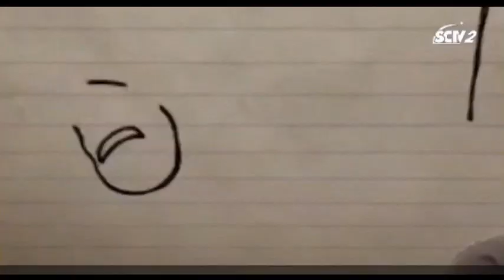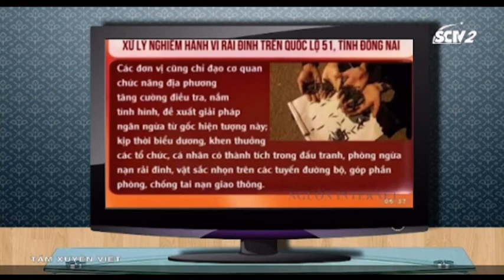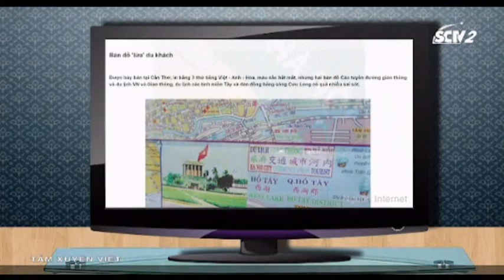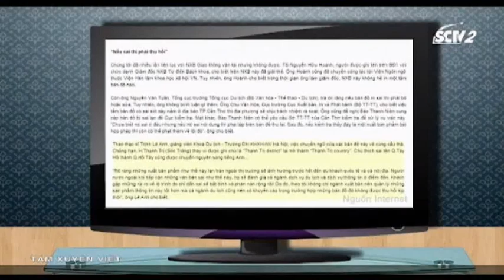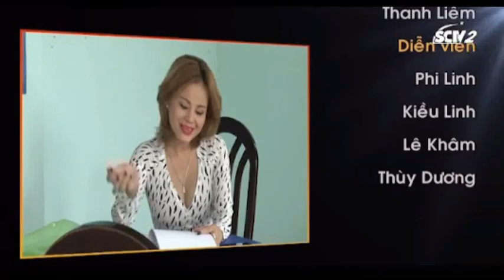Tám Xuyên Việt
Phế phẩm nông nghiệp chui vào thức ăn; Đinh tặc vẫn lộng hành; Bản đồ đánh đố du khách

" Cảm ơn Qúy khán giả đã xem, vui lòng đăng ký ủng hộ kênh. Chân thành cảm ơn "